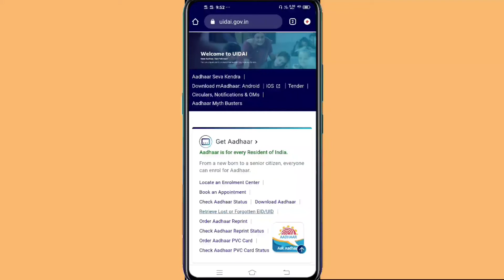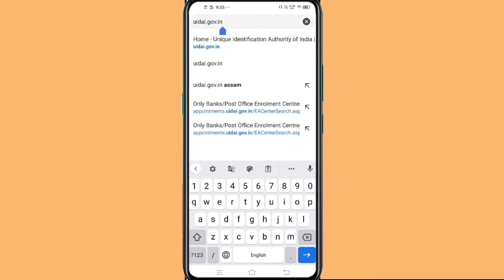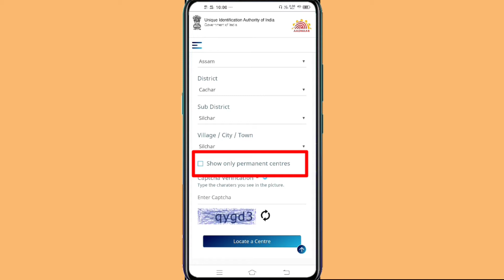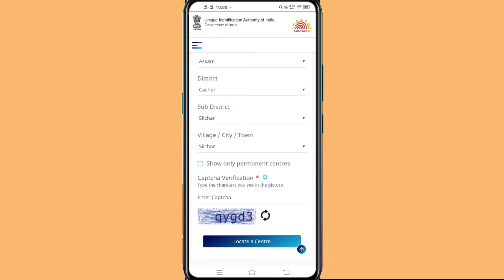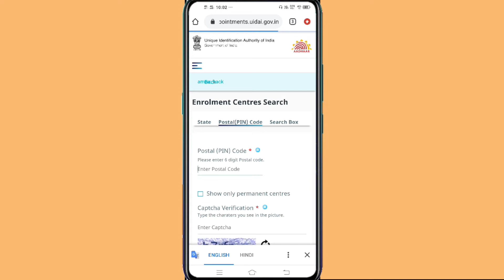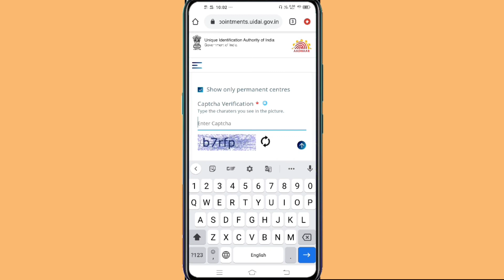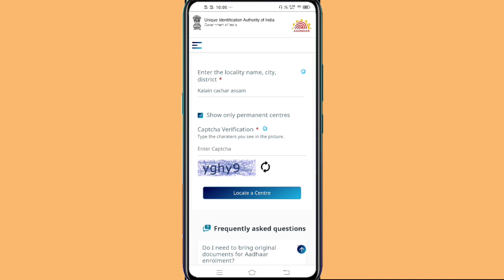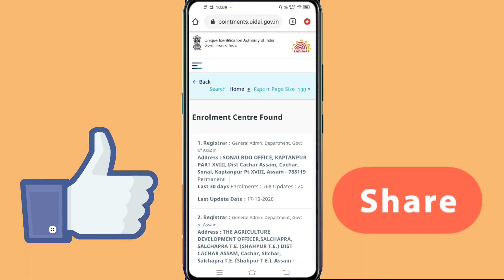Aadhar Enrolment Center Kaise Pata Kare / How to find aadhar center / aadhar seba kendra check kare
How to check online aadhar enrolment center
Aadhar seba kendra kaha hai kaise pata kare